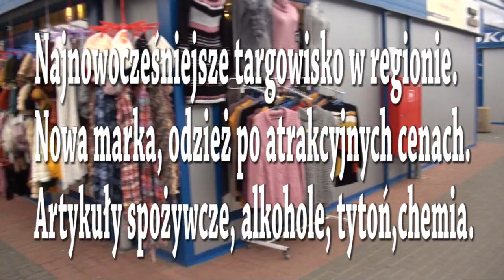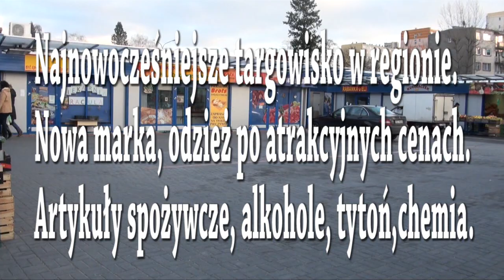Targowiska "Konfin" w Zielonej Górze zapraszają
Najnowocześniejsze targowiska w regionie "Konfin" w Zielonej Górze
zapraszają od poniedziałku do soboty:
Przy Gazowni
Oś. Pomorskie
Anieli Krzywoń
Nowa marka, odzież po atrakcyjnych cenach.
Artykuły spożywcze, alkohole, tytoń,chemia
Tanio, wygodnie i bez kolejek.